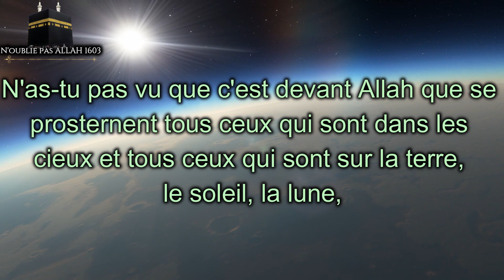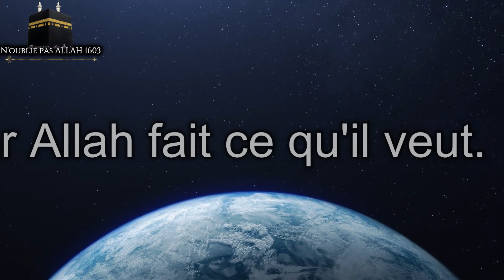Les deux Versets de Prosternations de la Sourate Al Hajj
(Rapporté par Tirmidhi dans ses Sounan n°578 et authentifié par Cheikh Albani dans sa correction de Sounan Tirmidhi)

عن عقبة بن عامر رضي الله عنه قال : قلت : يا رسول الله فضلت سورة الحج بأن فيها سجدتين ؟
قال رسول الله صلى الله عليه و سلم : نعم ومن لم يسجدهما فلا يقرأهما
(رواه الترمذي في سننه رقم ٥٧٨ و حسنه الشيخ الألباني في تحقيق سنن الترمذي)

J'ai une chaîne de dessin animée sans musique
(Dessin animée sans musique 1603)

N'héstez pas aussi de like et comenter